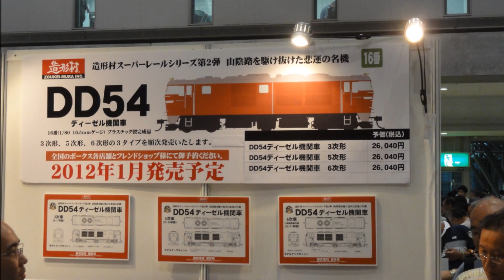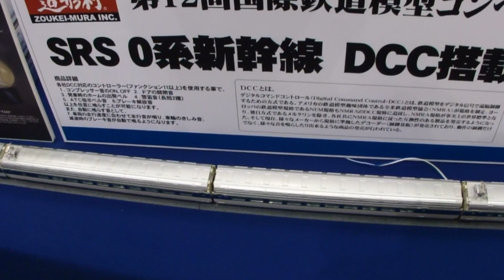【JAM2011】造形村 DD54 新幹線0系 DCCサウンド新製品発表【鉄道模型】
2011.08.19から東京国際展示場にて開催されている第12回 国際鉄道模型コンベンション（JAM2011）において展示されていた造形村 DD54 新幹線0系 DCCサウンドをビデオ動画にて紹介　詳細レポートや写真は下記サイトで